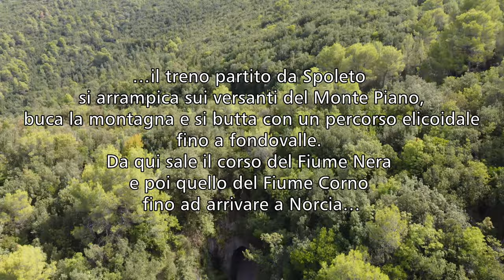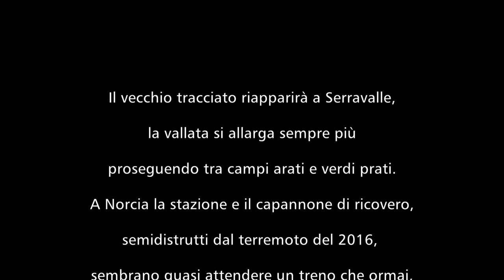Spoleto Norcia in mtb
La ferrovia Spoleto Norcia purtroppo non c'è più, ma buona parte del tracciato è rimasto, percorrerlo in bici è un piacere. Confidando che venga interamente ripristinato spero che queste immagini possano dare un contributo.  - settembre 2021